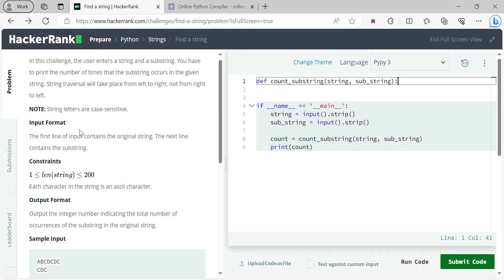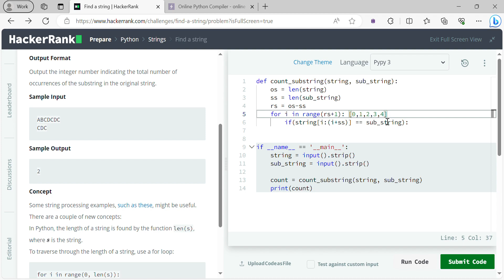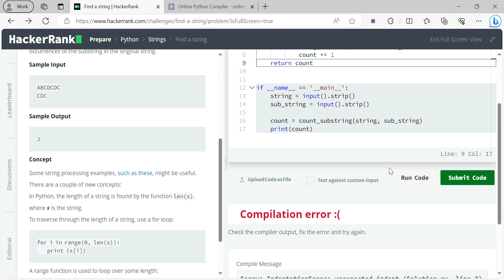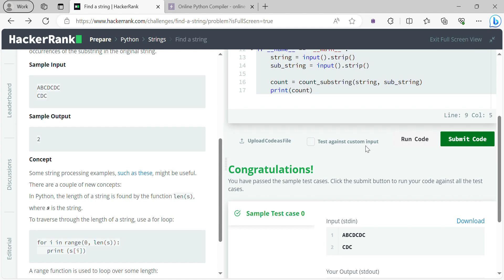Find a string #18 | Hackerrank | Python Programming | Telugu